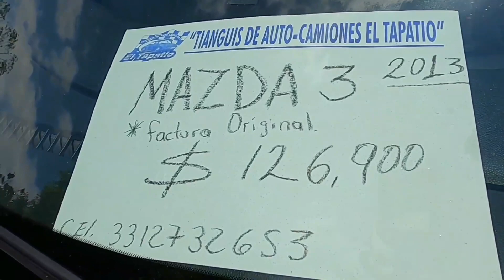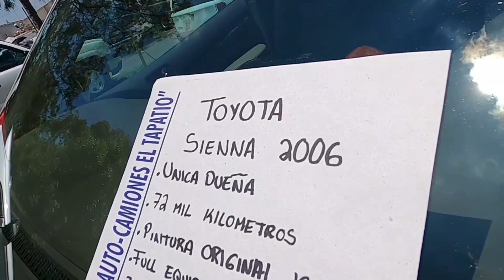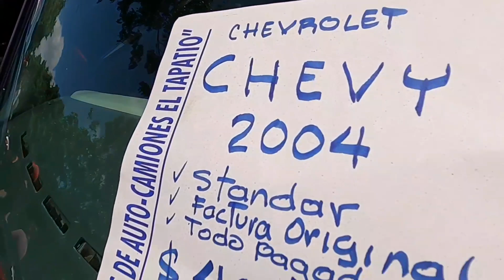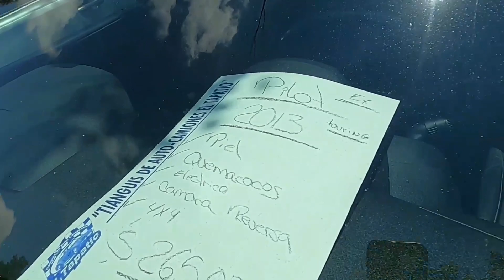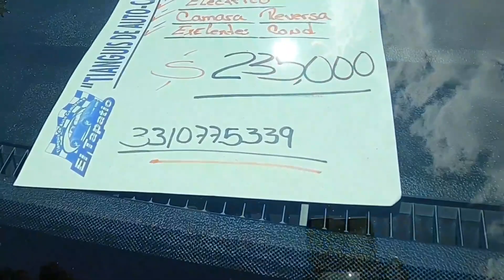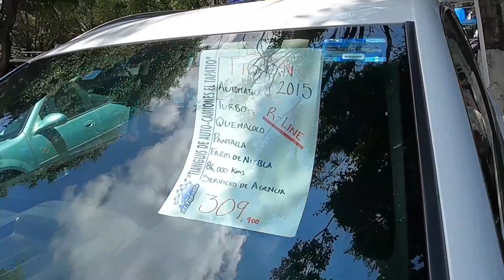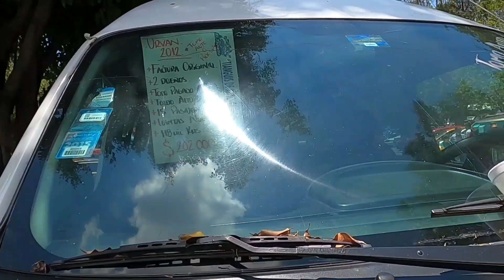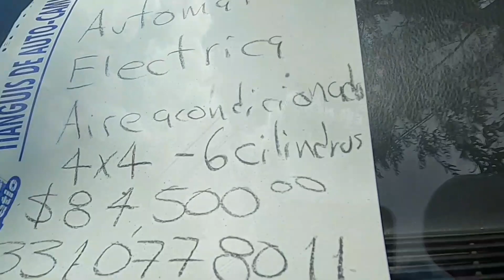Autos usados QUE AUTO COMPRAR tianguis de autos en venta nissan chevrolet honda toyota vw ford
TIANGUIS DEL AUTOMÓVIL EL TAPATÍO
Horarios:
Viernes 09:00–15:00 hrs.
Sábado 09:00–17:00 hrs.
Domingo 06:00–16:00 hrs.

Toma en cuenta la fecha de publicación de este vídeo ya que después de un tiempo es posible que ya no estén en venta.

*ATENCIÓN* *ATENCIÓN* *ATENCIÓN*
En Zona Autos no somos intermediarios y no se cobra por mostrar los autos que aparecen en los vídeos.

Nuestro contenido tiene sólo fines informativos para quienes buscan comprar o vender un auto usado.

Para más información de la unidad de su interés y cuestiones relacionadas a la compra o venta, deben dirigirse directamente con el vendedor, por lo que Zona Autos, se deslinda por cualquier trato o situación relacionada con los autos que aparecen en los vídeos.

Es importante que para comprar un auto usado, busques la asesoría apropiada, mecánica y/o legal. El contenido de Zona Autos es apto para todo público.

CUÍDA TU DINERO

AUTOS USADOS
MEJORES AUTOS
SEMINUEVOS
PRECIOS DE AUTOS